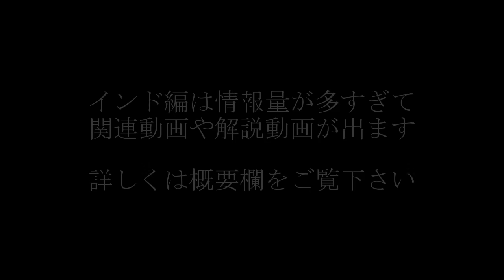【第189話・床屋やマッサ屋に扮した20軒は連なるアノ場所】インド・デリーにある店に潜入レポ。31歳底辺サラリーマンが結婚しても潜入youtuberを続けて成り上がるドキュメント。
インド編

ガンジス川飛び込み
昨日放送済

11/8インド深夜散歩
11/12ガンジス川のほとりを散歩
11/15真の世界最強はココ。シスタスブール

☆ポンコツチャンネル
11/11ＧＢロード

で
11/18にインド完全解説を出します

以上7本です。

桑田さんの出演チャンネル一覧

■■桑田さんの歴史・由来は■■
をご覧下さい。

出演
桑田さん
編集
極悪Ｄ